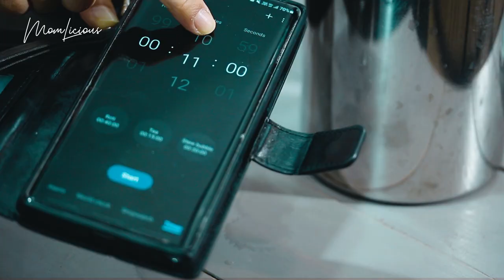MILK TEA No Added Sugar | Milktea Resep Rasa Thai Tea TANPA GULA| Mild Creamy with Grass Jelly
Many friends asked me  for a delicious milk tea recipe without feeling guilty.  Milk tea is always related to  high calories and sugar .

In this video I will share a different milk tea recipe, strong flavors, with perfect sweetness blend.  In my recipe, there are 2 kinds of tea.  Blacktea is the main loose tea  to make milk tea color and taste, then the other type is oolong tea, as this is to give milk tea a unique burnt /roasted taste.

Links

🎹 bgm